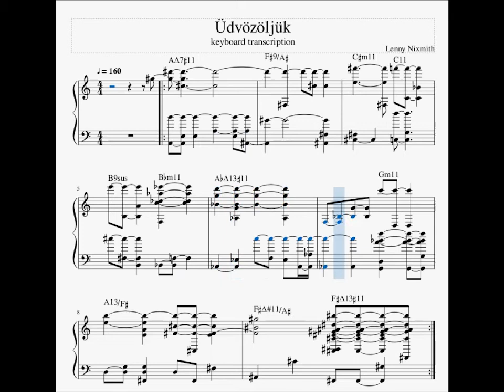Lenny Nixmith - Üdvözöljük (keyboard transcription)